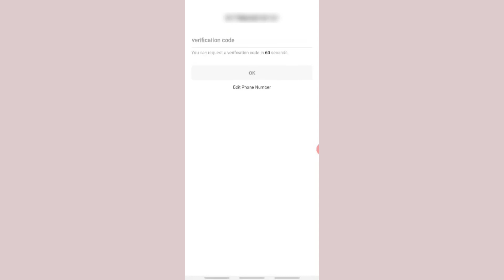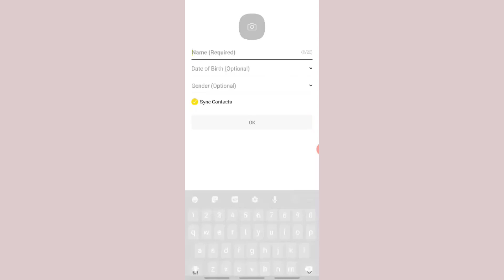Download & Create Account on KaKao Talk | KaKao Talk Signup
Create account in Kakao Talk App just with in a minute,its easy to create a new account on Kakao talk app,we need to verify the account with our phone number and email is option for registration of the account as of now.